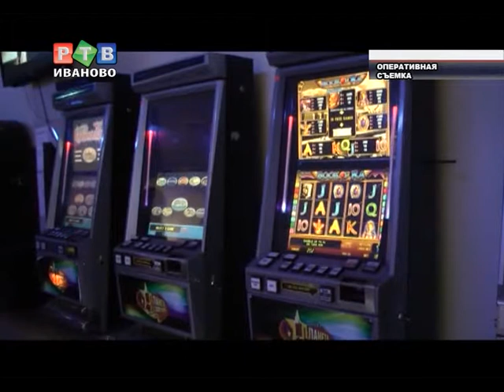Сотрудники ФСБ закрыли еще одно игорное заведение